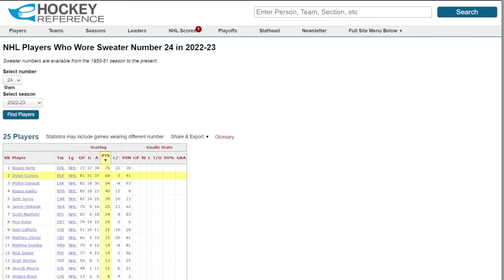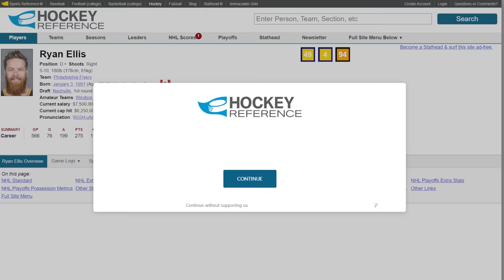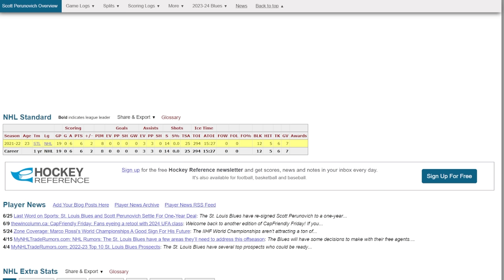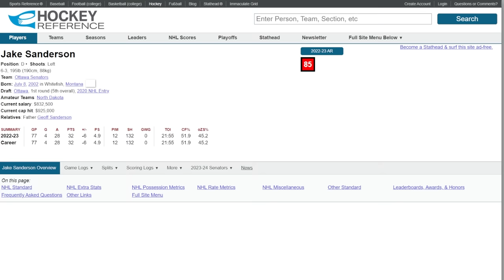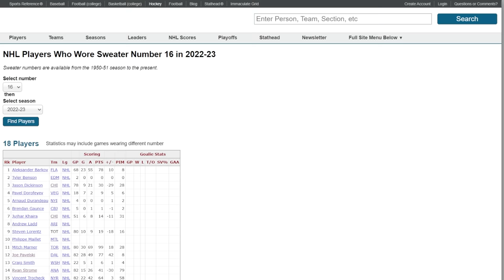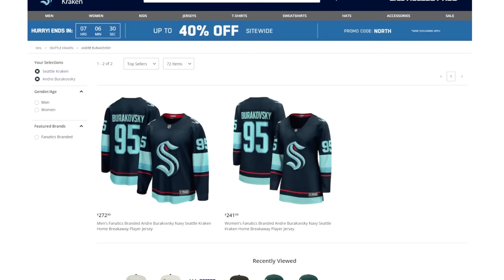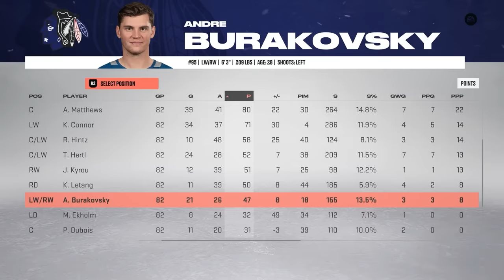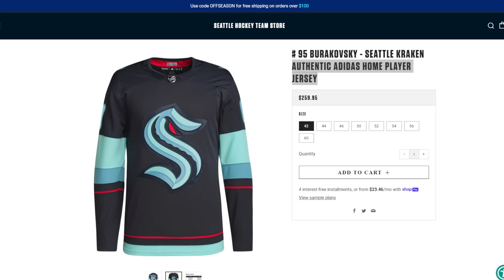Can I Win A Stanley Cup Using A Wheel Of Jersey Numbers?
In today's video, I am going to try and win a Stanley Cup using the wheel of Jersey numbers.